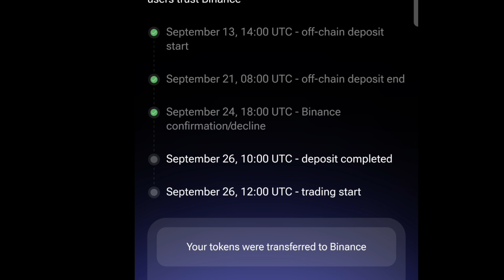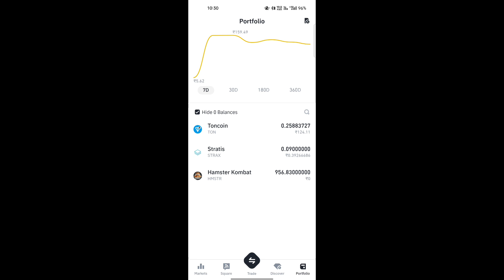Hamster Kombat 🐹 Tocken To INR Convert OMG 😳 | Hamster Kombat Withdraw kaise kare • Hamster Kombat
Hamster Kombat 🐹 Kab Paisa Dega or Kitna Paisa Dega

-- Search Keyword --
hamster kombat telegram wallet not working
tonkeeper wallet Network Issue Problem Solve
Hamster Kombat Mini Game
Hamster Kombat Withdraw kaise kare
Hamster Kombat Binance
Hamster Kombat Binance active kaise kare
Hamster Kombat season 1 is over

tag keywords
daily chiper
2024 best money earning app
X Empire
Hamster Kombat earn money
Earn money from mobile game
Hamster Kombat se paisa kaise kamaye
game to earn real money
game to earn real money 2024
online games earn real money 2024

About -
Hello Guy's
 Welcome To Your Channel hear all Kinds of Technical vip Video Hindi  are Uploaded. We will try to Updates you by regular Video so stay  with us. Love You All

Thanks For Visiting Our Channal

i am Munna Alam
From - Pothia Kishganj B/R Near Ramganj W/B